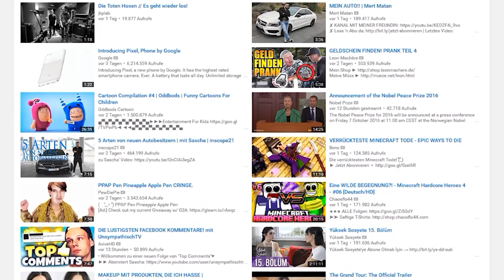Baden in MÜLL!!eimern!!1! (Parodie)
Baden in heißer Lava? Ne! Baden in Müll? Ne! Aber Baden in Mülleimern? Baden in Mülleimern geht! Aber ist das nicht zu gefährlich?

Da ich Idiot versehentlich alle Videobeschreibungen gelöscht habe: Schreibt mir bitte wenn wichtige Links oder Credits fehlen :/

Und alles nur weil mein Instagram-Account gelöscht wurde... -.-